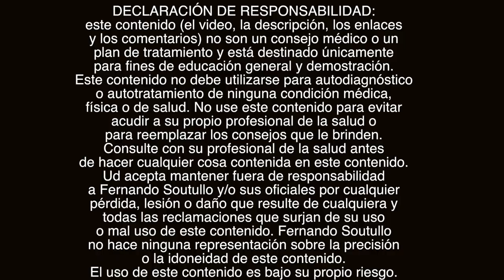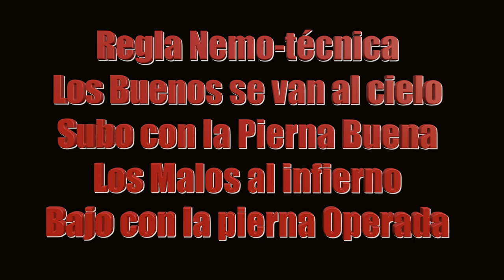🤔😮Cuidados y Recomendaciones para operados de artroplastía y/o reemplazo total de cadera año 2020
Cuidados y Recomendaciones para pacientes operados o post operatorios con reemplazo total de cadera. Rehabilitación Artroplastía de cadera año 2020.

En este video damos en forma didáctica y divertida los primeros cuidado y recomendaciones que hay que tener para pacientes operados o post operados con reemplazo total de cadera o prótesis de cadera.
Los primeros pasos de la fase uno de una rehabilitacion de artroplastia de cadera en este caso izquierda. Como usar el basto y el andador y consejos para subir y bajar la escalera para operados de cadera y también como sentarse y pararse de una silla luego de la operación de cadera. Que movimientos o posturas  estas prohibidos o hay que evitar en caso de artroplastia de cadera sobre todo al comienzo de la reeducaciones o rehabilitación. Damos un breve protocolo de reemplazos de cadera y si quiere saber un poco mas puede seguir el enlace y leer en la página web las consideraciones a tener en casos de reemplazo d cadera (5 fases de la rehabilitación)
Ideas relacionadas
Rehabilitación de prótesis de cadera - Primera fase
Cuidados y Recomendaciones para pacientes operados de cadera
EJERCICIOS FASE I - REHABILITACIÓN PRÓTESIS DE CADERA
La movilidad después de la operación de cadera
Educación para pacientes intervenidos de prótesis total de cadera.

Contacto de la Kinesióloga Jorgelina Lepere

...y también...
🔴Recuerde
✅Ponga Me Gusta👍
✅Comente!📢
✅Comparta!👨‍👨‍👦‍👦